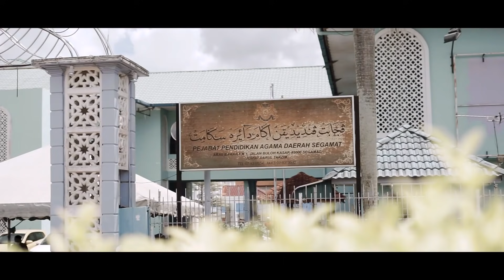MajlIs Akad Nikah , alisya & alamwakaka 🤍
Pernikahan kami 7/3/2021 tidak dibuka kepada orang ramai hanya family dan kawan rapat sahaja seramai 20 orang pada 1 masa . Maaf takdapat nak jemput , tapi korang boleh enjoy tengok video pernikahan kami😘